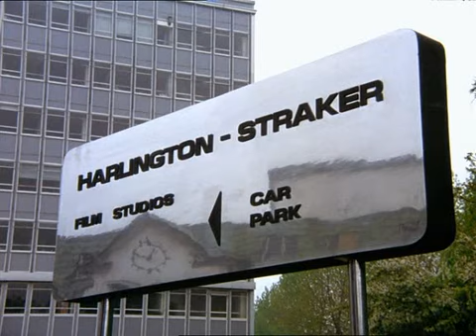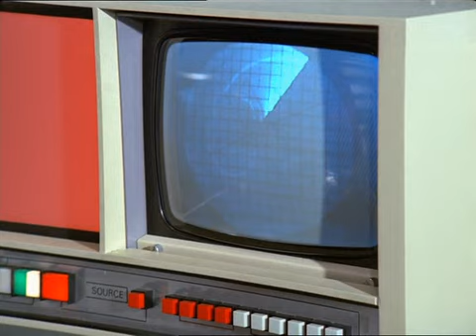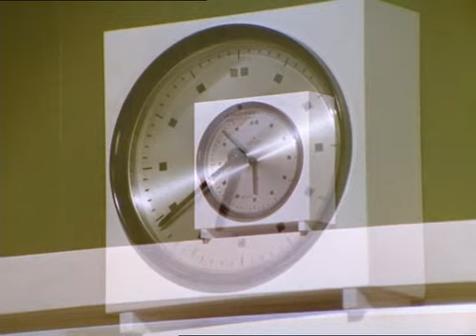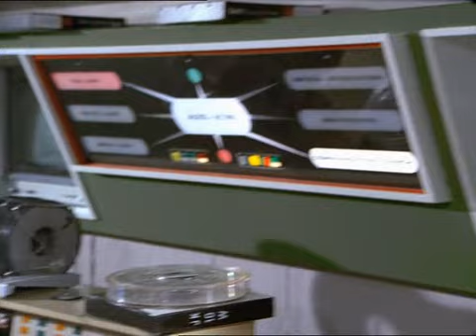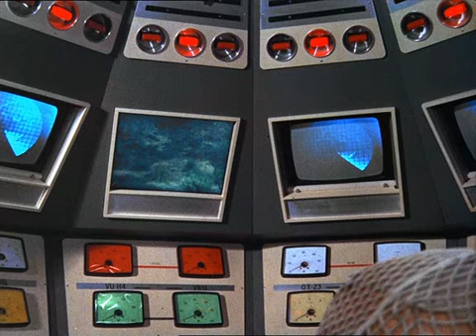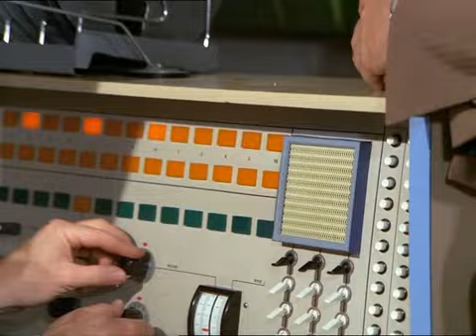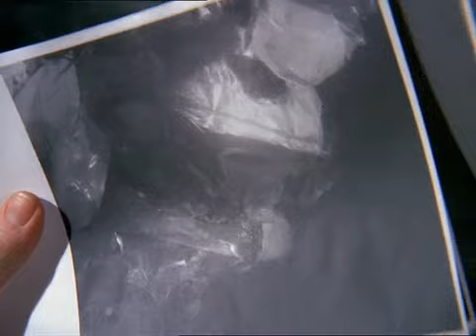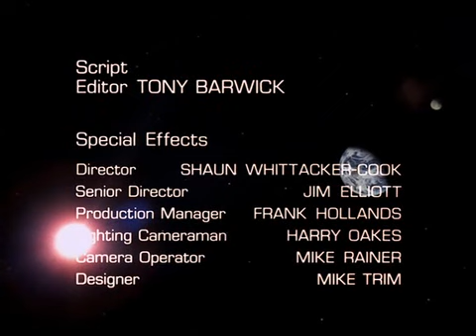UFO Shado - 08 - Prima il dovere, poi...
In un futuro non troppo lontano la Terra subisce incursioni da alieni.
Dal 1970 le autorità politiche e militari acquisiscono le prime prove certe delle incursioni degli extraterrestri, viene istituita un'organizzazione militare segreta: la SHADO (Supreme Headquarters Alien Defence Organisation, Comando supremo dell'organizzazione di difesa contro gli extraterrestri). Il cui emblema è la figura di un uomo che proietta un'ombra e l'ombra in inglese è detta "Shadow" da qui l' assonanza con il nome dell'organizzazione segreta.